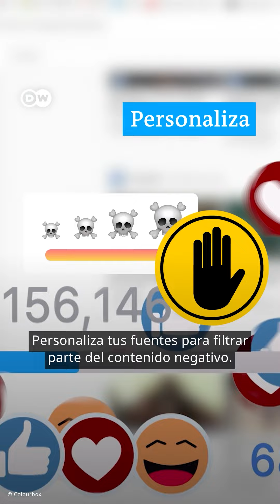Cómo las redes sociales enturbian nuestra visión del futuro